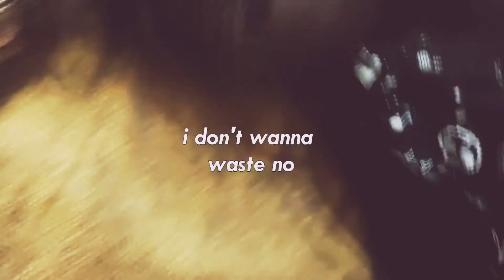ImSon442 kaK сmЫㄷL Жи3nИ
💓pretty and sweety girl💓